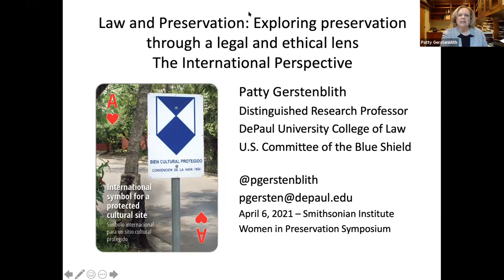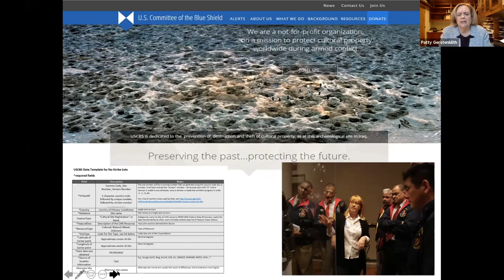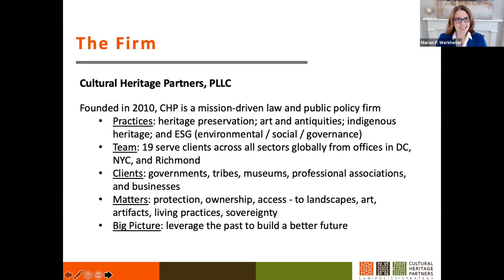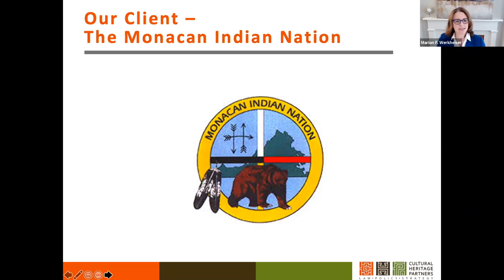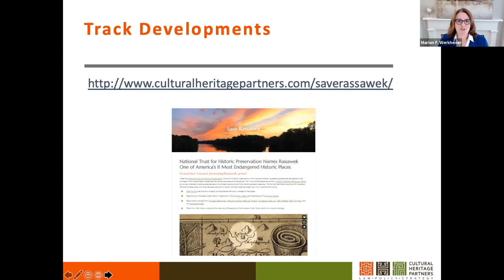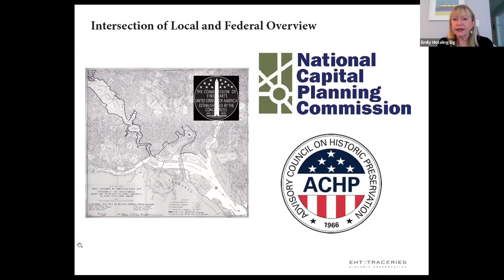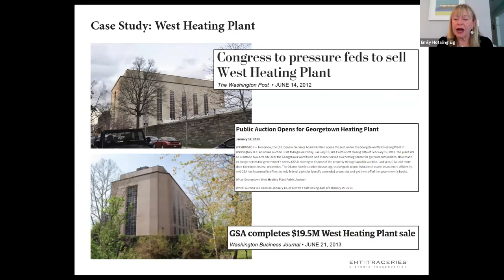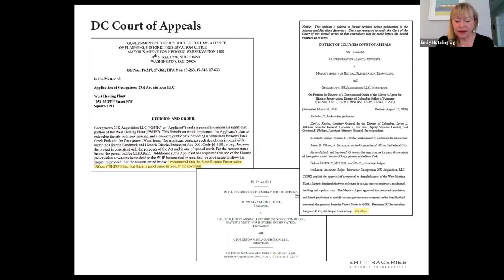The Women in Preservation Symposium, Video 14 of 21, Law and Preservation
Farleigh Earhart, the Associate General Counsel of the Smithsonian Institution, Marion F. Werkheiser the Founding Partner of Cultural Heritage Partners, Patty Gerstenblith the Distinguished Research Professor of Law and Director of its Center for Art, Museum & Cultural Heritage Law, DePaul University, and Emily Hotaling Eig, the President of EHT Traceries Historic Preservation share how law can protect history from short-sighted developers, well-meaning city planners, and a whole host of other modern threats.

The Women in Preservation Symposium was presented by The National Society of The Colonial Dames of America and the Smithsonian Institution. This video originally aired on April 6, 2021.